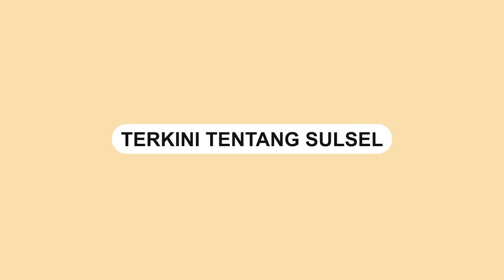Pemprov Sulsel Jual Selayar ke Investor Asing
Daya tarik pariwisata di Kabupaten Selayar begitu kuat. Pemerintah daerah, provinsi sampai Kementerian Investasi memberi porsi khusus agar investor luar negeri bisa masuk menanamkan investasinya.

Kepala Dinas Penanaman Modal Pelayanan Terpadu Satu Pintu (PTSP) Sulsel, Sulkaf S Latief mengaku ada dua bidang yang menjadi perhatian serius pemerintah untuk "dijual" ke investor asing.

"Pertama adalah pariwisata, kedua agro industri. Dua bidang ini teman-teman di Kementerian Investasi sudah meminta Pemda Selayar membuatkan Perda khusus agar investor mudah berinvestasi," ujar Sulkaf di Kantor Gubernur Sulsel, Selasa (17/1/2023).

Video: Asrul
Video terkini dan terbaru..